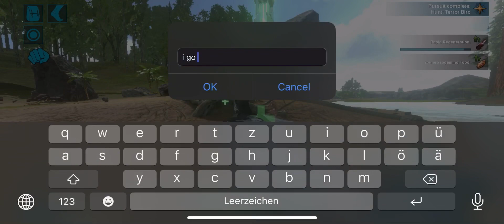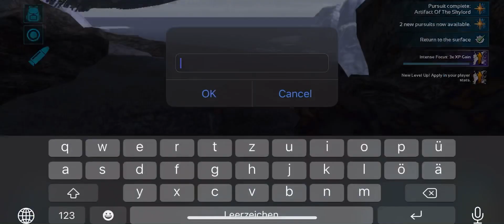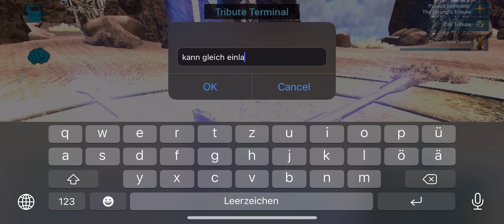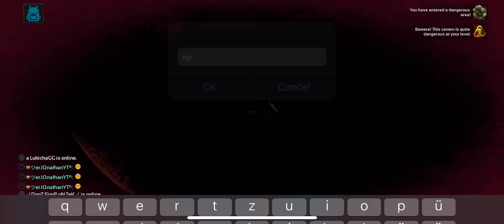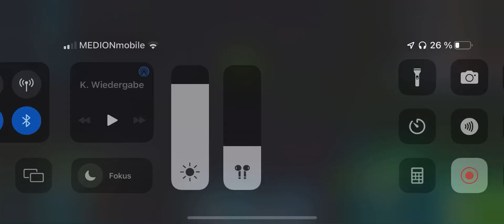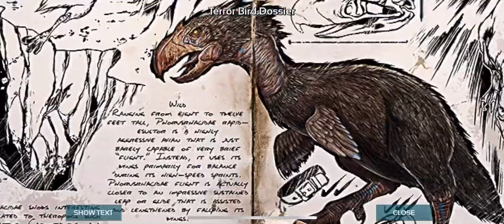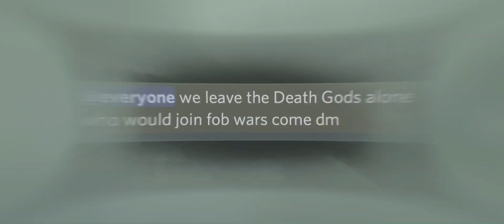ARK Mobile PvX -🔴Fresh Start Lvl and the end 😥🔴